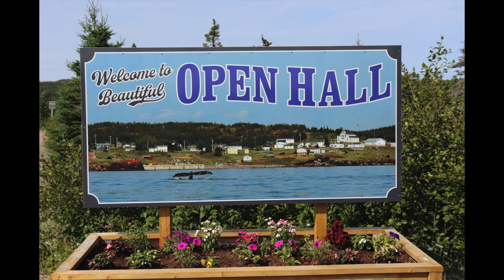Whale Close Encounters in Open Hall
Whale close encounters in Open Hall, Newfoundland with Blue Whales while kayaking with friends. This was my best kayak experience yet! It was such a fantastic day. Thanks to my friends Pat & Sheila
Check below for more info.

The blue whale is the largest animal known ever to have existed.

The blue whale (Balaenoptera musculus) is a marine mammal and a baleen whale. Reaching a maximum confirmed length of 29.9 meters (98 ft) and weighing up to 199 tonnes. The blue whale's long and slender body can be of various shades of greyish-blue dorsally and somewhat lighter underneath.

In the Northern Hemisphere, males weigh an average 100 metric tons (220,000 lb) and females 112 metric tons (247,000 lb). The weight of the heart of a stranded North Atlantic blue whale was 180 kg (400 lb), the largest known in any animal.

North Atlantic population – This population is mainly documented from New England along eastern Canada to Greenland, particularly in the Gulf of St. Lawrence, during summer though some individuals may remain there all year. They also aggregate near Iceland and have increased their presence in the Norwegian Sea. They are reported to migrate south to the West Indies, the Azores and northwest Africa

Life span
Blue whales live around 80–90 years or more.

Camera "A":       GoPro Hero 3+Black
Camera "B":       iPhone 10
Camera "C":       Canon SL2

End Music:        "Bluefin's Theme"  ©️ Written and performed by Matt Keels

Chapters:
0:00     Opening scene
0:30     The"Oven"
1:47     Paddling
2:06     Whale blowing
2:36      My close encounter
4:04      Sheila's close encounter
4:45      Sheila's  camera
5:35      Paddling & talking
6:07      Open Hall wharf
6:31      Sum up